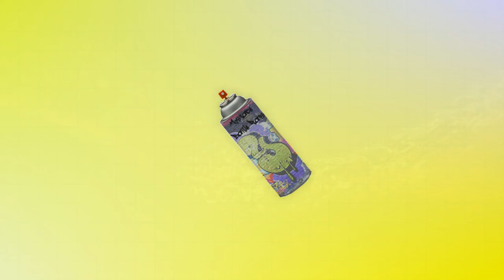[FREE] Travis Scott Type Beat "illegal" - 2021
Travis Scott Type Beat "illegal" - 2021
*𝐈𝐦𝐩𝐨𝐫𝐭𝐚𝐧𝐭*

 This beat is free for non-profit use. If you use it, you must credit me (prod. Snokr)
if u want to purchase it contact with me 💰